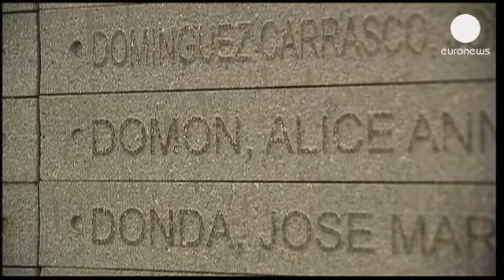دیکتاتور پیشین آرژانتین درگذشت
خورخه رافائل ویدلا که به دیکتاتور نظامی پیشین آرژانتین شهرت داشت، روز جمعه در سن ۸۷ سالگی درگذشت.

بر اساس اعلام رسمی دولت این کشور، وی بر اثر مرگ طبیعی در سلول زندانی در بوینس آیرس چشم از جهان فرو بسته است.

ویدلا در پی کودتا در ۱۹۷۶ میلادی به قدرت رسید و تا سال ۱۹۸۱ در مقام ریاست جمهوری بود.

وی در سال ۲۰۱۰ به دلیل کشتار مخالفان و به اتهام "جنایت علیه بشریت" به حبس ابد محکوم شد.

دادگاه دیگری ژوئیه سال گذشته میلادی وی را به اتهام ربودن کودکان فعالان سیاسی چپ گرا در دوران زمامداری اش محکوم کرد.

برآورد می شود که در آن زمان حدود چهارصد نوزاد که در بازداشتگاه ها به دنیا آمده بودند از والدین خود جدا شده باشند.